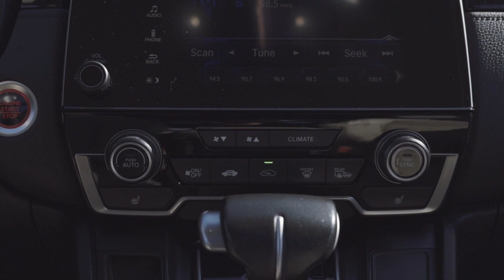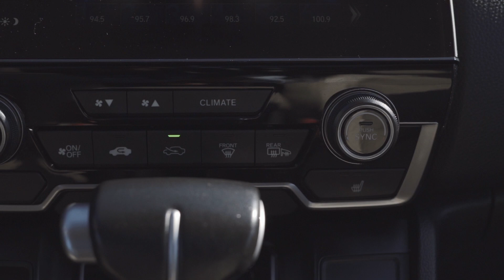2018 Honda CR-V TOURING|CLEANTITLE|NAVI|LEATHER|SUNROOF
OPEN 7 DAYS! VISIT US AT PEELCARSALES.COM FOR FURTHER DETAILS.

HUNDRED PERCENT**PRICE MATCH POLICY** BASED ON TRIMS|KMS|CARFAX|

 * FREE HOME DELIVERY BASED ON YOUR POSTAL CODE**

BUY OUR CERTIFIED PRE-OWNED PROGRAM FOR $399

***We must state this. As Per Regulations: This vehicle is not certified e-tested not drivable. If the Safety and E-test is Purchased the vehicle is then drivable. This Safety and E-test fee is NOT mandatory to be paid, you can also take the vehicle to your own mechanic. ***

Peel Car Sales is a reputable and trustworthy used car dealership serving the Greater Toronto, Hamilton, Milton, Ajax, Peterborough, St. Catherine’s, Niagara Falls, and adjoining areas since 2014. We are open by appointment, 7 days a week except for statutory holidays, due to COVID-19, the vehicles are sanitized prior to test drives. White glove service is available on all vehicles, regardless of their LOW PRICES! What is it? Test driving in your own neighborhood. Call or text us direct, AT 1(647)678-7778. If you are interested in having us deliver the ultimate buying experience to you too.

Looking to Finance a car and want to save money at the same time. To help our clients who can't buy a car for cash, we have marked down all our prices to finance only prices. Variable admin fees may apply. Dealer reserves the right to decline cash purchases (cash, bank draft, certified cheque, credit card payments in excess of $2,000) at its sole and exclusive discretion.

Warranty

PEEL CAR CARE MAINTENANCE PROTECTION is available for purchase at the dealership! It covers the first 2 years, or a distance up to 40000 km, renew the PCMP Warranty if no claims have been made in the first 2 years.

PEEL SERVICE PROGRAM is starting at $2.99 biweekly on select makes and models! This service plan has a limited time 1 free synthetic oil change offer. We accept all methods of payment at 6771 Columbus Road, Mississauga, ON. L5T 2J9.